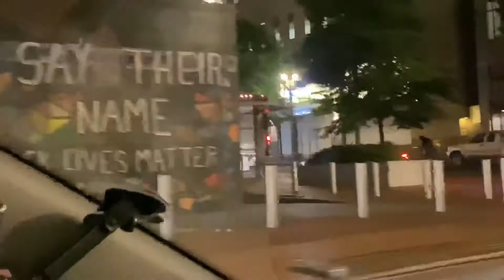Portland protest part 8